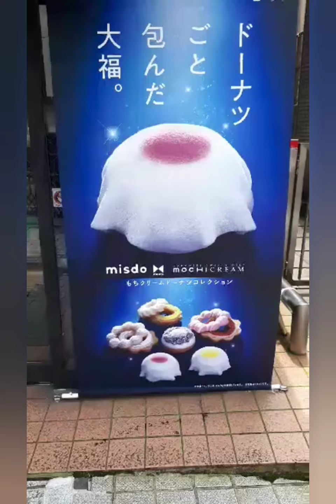JAPAN LIFE! DAIFUKU DOUGHNUT LEMON!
Daifuku Doughnut Lemon is a glutinous pastry topped with whipped cream and lemon jelly, wrapped in a milky mochi sheet. It is also priced at 220 yen excluding tax.